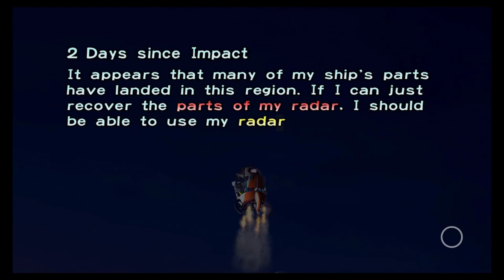Pikmin 1: nine days challenge day 2/9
Read the review on Reviews by Supersven,

Bye! Kind regards from team Supersven